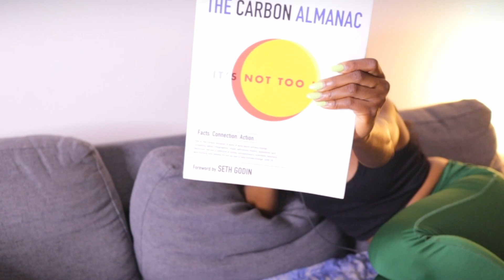UNWIND With ME : COOKING, Nighttime SKINCARE, SOCIAL MEDIA Chit Chat | african housewife routine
vlog : african housewife nighttime routine
xo
Tinuola

Amazon Storefront:

HOW I GOT RID OF PROTRUDING BELLY / WEIGHT LOSS

Free Music for Videos 👉 Music by Youngbodzy - Ginger Me (feat. Sheviola)